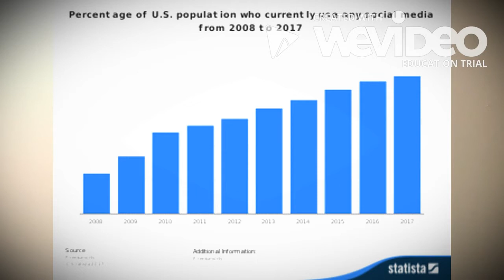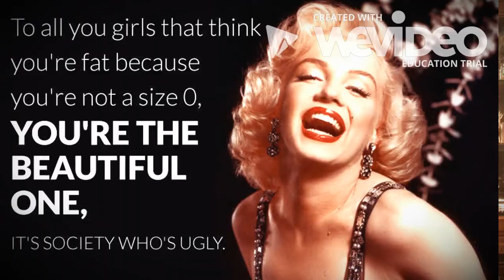Female Body Image in Media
For years, the media has targeted female viewers by portraying the ideal female body image, praising tiny waists and soft features. The idea of wanting a perfect body has lead women to depression, anxiety, and eating disorders.

View to see how social media has empowered women in this day in age.